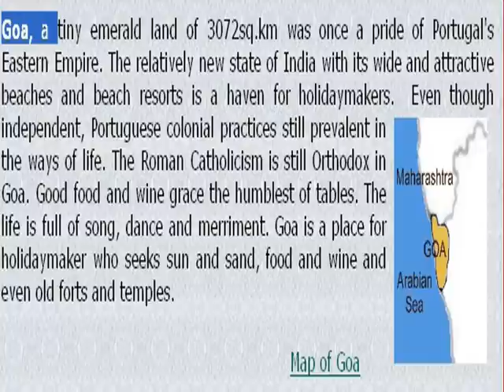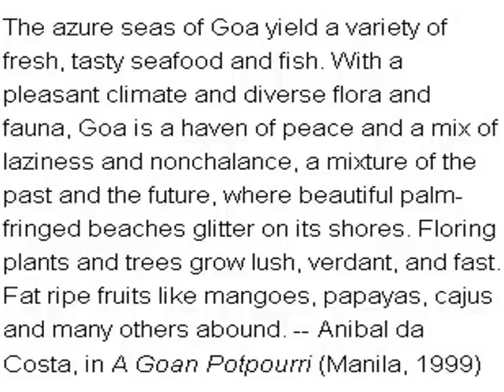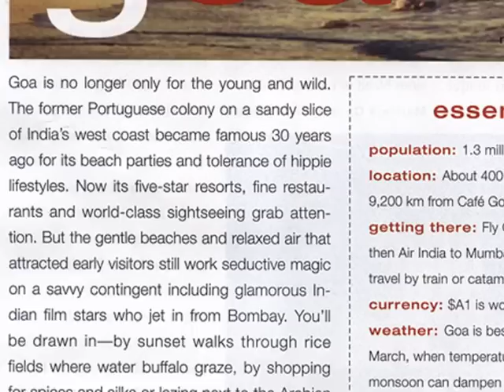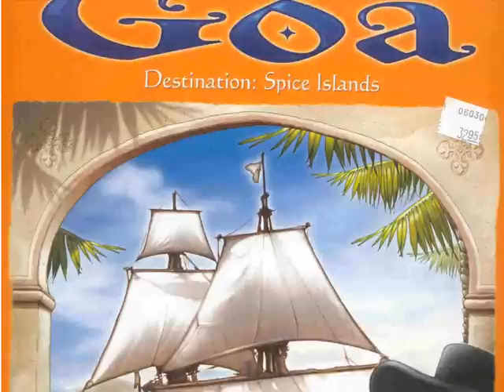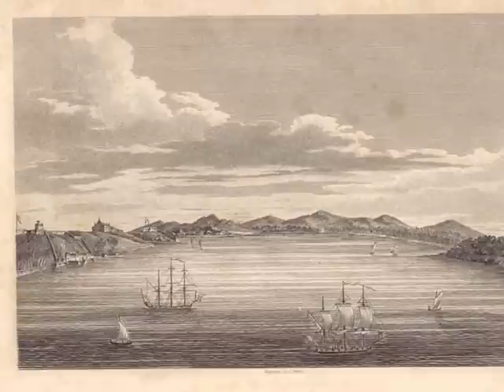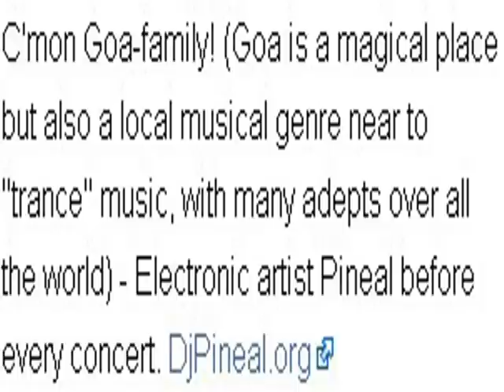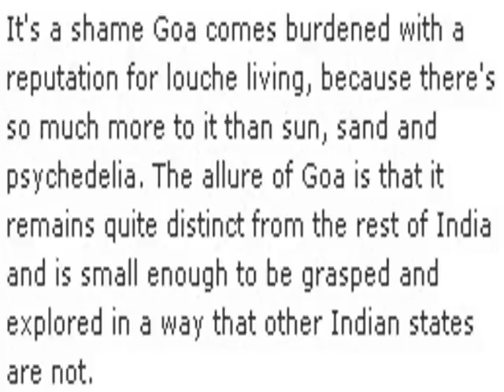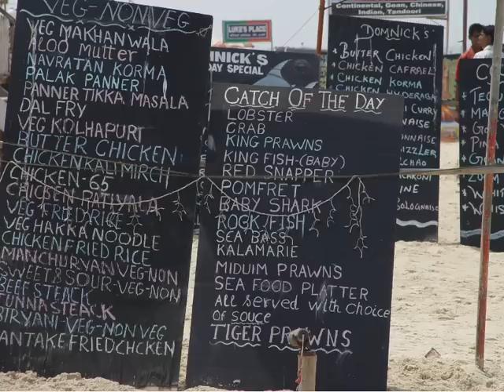GOA INDIA PANAJI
1975  FROM WIKIPEDIA
Goa (Konkani: गोंय goṃya; Marathi: गोवा govā) is India's second smallest state in terms of area (after Delhi) and the fourth smallest in terms of population (after Sikkim, Mizoram and Arunachal Pradesh). It is located on the west coast of India, in the region known as the Konkan, and is bounded by the state of Maharashtra to the north, and Karnataka to the east and south. The Arabian Sea bounds it to the west. Panaji(Panjim) is the state's capital, and Vasco-da-Gama (Vasco) its largest city. The second largest and most historic city is Margao with the most western Portuguese culture. Portuguese merchants first landed in Goa in the 15th century, and annexed it soon after. The Portuguese colony existed for about 450 years, until it was successfully taken over by India in 1961. Internationally renowned for its beaches, Goa is visited by hundreds of thousands of foreign and domestic tourists each year, and has become one of the most popular holiday destinations for European travellers. Besides beaches, Goa is also known for its world heritage architecture including the Bom Jesus Basilica. Goa also has rich flora and fauna, owing to its location on the Western Ghats range, which are classified as a biodiversity hotspot.

DON PUGH